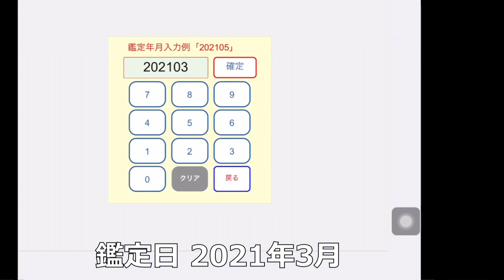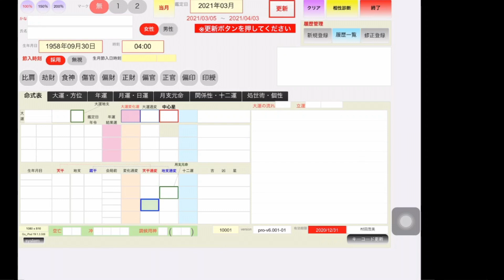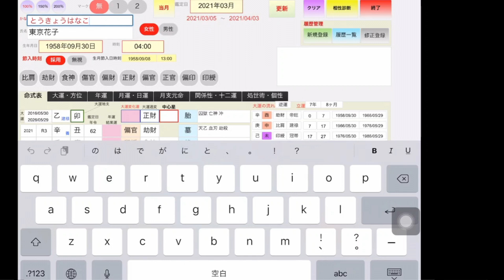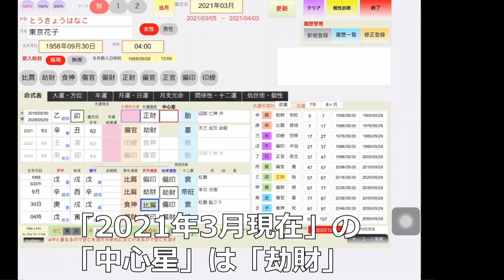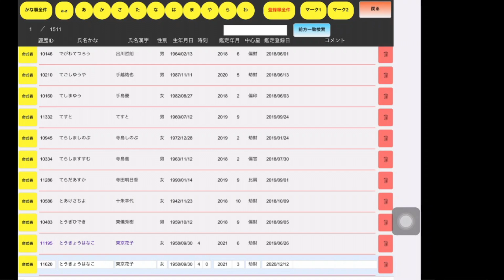中心星四柱推命入門★鑑定までの手順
たった１日の講習で本格的な運勢鑑定＆相性診断が始められます！

「中心星四柱推命」はある流派の四柱推命を基本にしながら、少々わかりやすく発展させたものです。

どの流派に限らず、四柱推命は「奥が深い」とか「極めるのには時間がかかる」などと言って、高額な長時間講習を設定しています。

しかし、四柱推命を勉強したいだけの人にとっては良いかもしれませんが、実際に自分の事業や店舗などで顧客サービスとして、四柱推命の「鑑定」を行おうと思うと、いつまでも終わらない勉強、肝心の鑑定までたどり着かない講習など、実践にたどり着く前に挫折してしまうことが多いと思います。

例えて言うなら、自転車に乗れるようにするために、練習の前に、自転車の構造、原理、修理、組み立て方法まで習得して、初めて自転車に触って練習を開始できるようなシステムが旧来の四柱推命などの進め方でした。

この「中心星四柱推命」は鑑定ハンドブックと鑑定アプリを使って、たった１日でお客様を鑑定できるようにするための実践的な鑑定システムです。

中心星の求め方のコツを掴んだら、先ず、ネットなどで有名人の生年月日を探し、それを鑑定アプリで鑑定してみてください。100人くらい鑑定してみて、なんとなく鑑定というものがわかってきたら、今度は家族、身内、友人を鑑定してみてください。

そして、ある程度自身がついてきたら、実際にお客様の鑑定をしてみましょう。